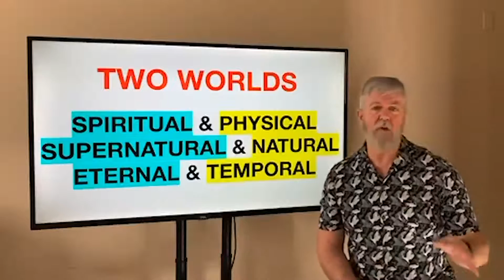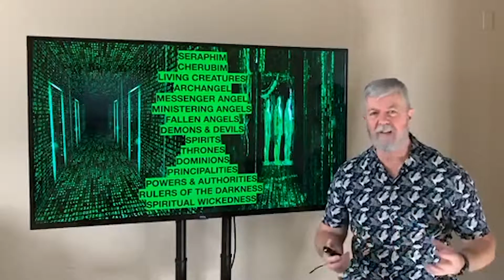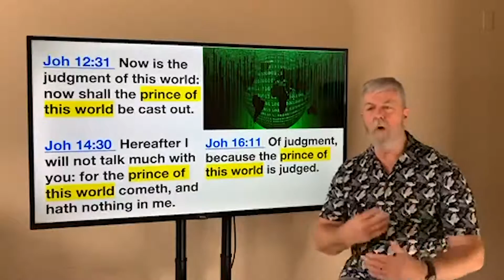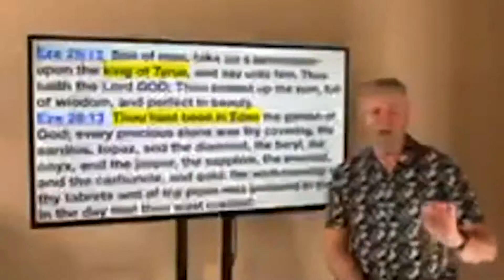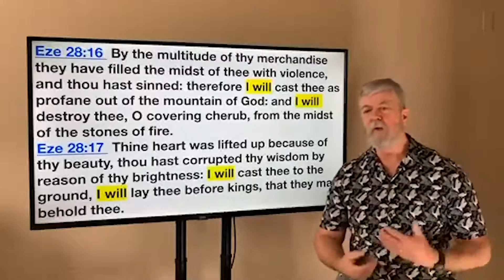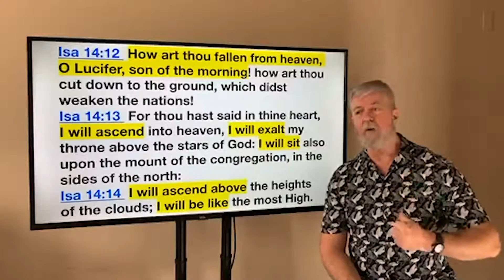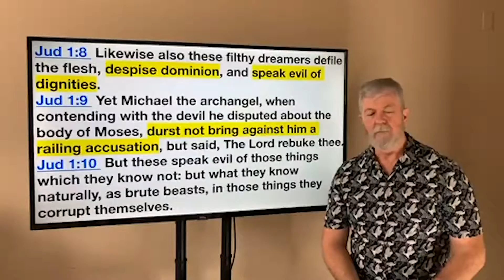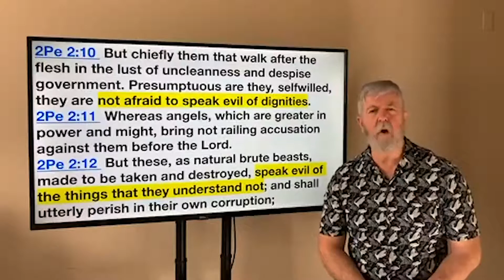Armor of God 2